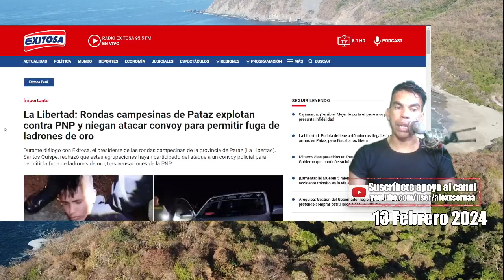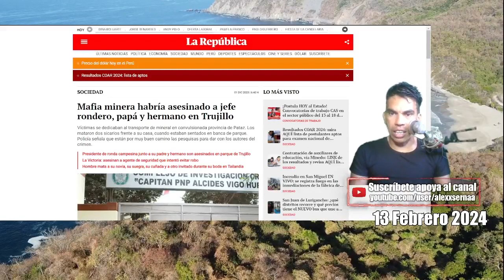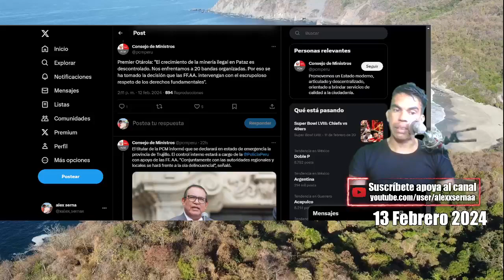Protegen a Ladrones de ORO